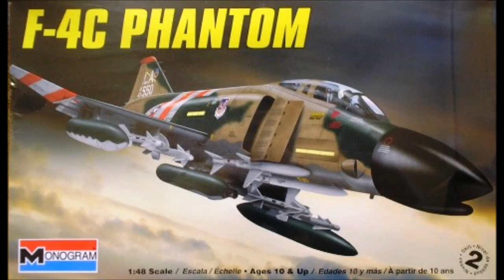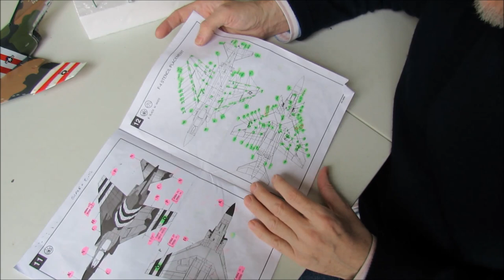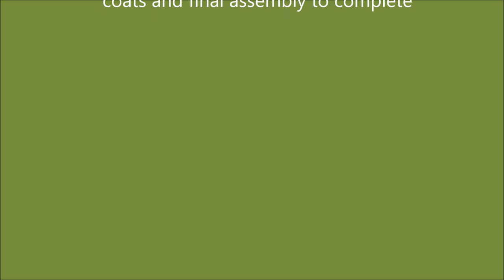Monogram 1/48 F-4C Phantom "Build Update #4" (1.19.15)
This is my "Build Update #4" video for the Monogram 1/48 F-4C Phantom.